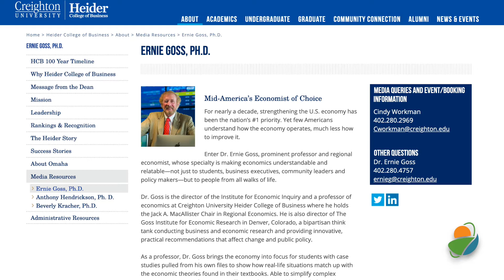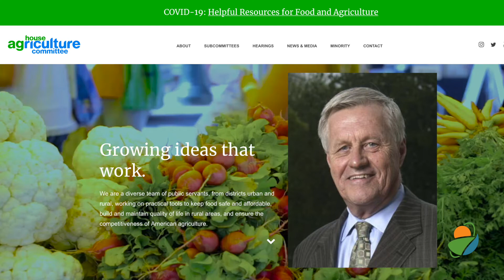Authentic Ag News September 4, 2020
In agricultural news from agview.net, the Creighton University Rural Mainstreet Index increased slightly in August from July's week index number. A monthly survey of bank CEOs in rural areas of a 10-state region dependent on agriculture and energy show that the August index is the sixth straight months of a number below growth neutral.
The August [unintelligible 00:00:22] index showed up a slight increase at 44.7 from July's 44.1, but that number still is a recessionary economic zone. The index ranges from 0 to 100. The index of 50 represents growth neutral. Dr. Ernie Goss oversees the Rural Mainstreet Index at Creighton says, "Despite the input of some $32 billion in US farm support payments this year, only 8% of the bankers reported their area economy has improved compared to July when 18% said the economic conditions had gotten worse."
House Ag Committee Chair Collin Peterson has sent a letter to Ag Secretary Sonny Perdue on the Coronavirus Food Assistance Program or CFAP. He's asking for clarification on how USDA determined the eligibility of different crops, livestock, and poultry species under CFAP. In that letter, Peterson contends that the data used in USDA to calculate those payments, was limited to only the earliest parts of the pandemic, and so it missed the full extent of damages to specific commodities.
More on these and other Ag news at agview.net. Stay with us.